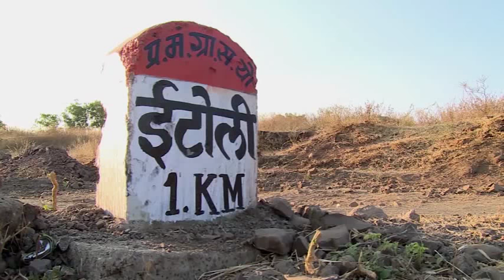Sant Pathik Ji Maharaj. Film: Swami Devanand Ji Maharaj. Part 1 of 4. Vision TV World.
Swami Pathik Ji Maharaj. Film: Swami Devanand Ji Maharaj. Part 1 of 4. Vision TV World.
Film on Swami Devanand  Ji Maharaj disciple of Swami PathikJi Maharaj, Kanpur, India.